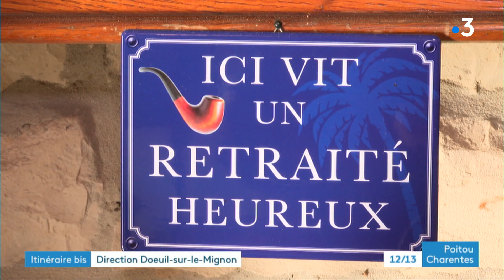Itinéraire bis à Dœuil-sur-le-Mignon (Charente-Maritime)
La rubrique Itinéraire bis nous emmène cette semaine à Dœuil-sur-le-Mignon (Charente-Maritime). Reportage signé Frédéric Cartaud, Anna Pettini, Christophe Rio et Christophe Pougeas.
Intervenants :
- Laurence Crémades, hhabitante de Doeuil de sur Le Mignon
- Jean-Charles Martineau, collectionneur
- Guy Juchereau, 94 ans, ancien meunier
- Nicole Blottin, 96 ans, poètesse, musicienne et chanteuse